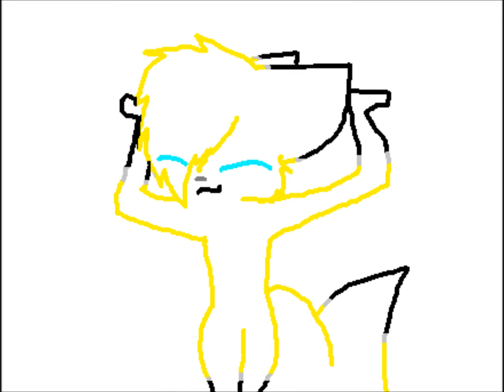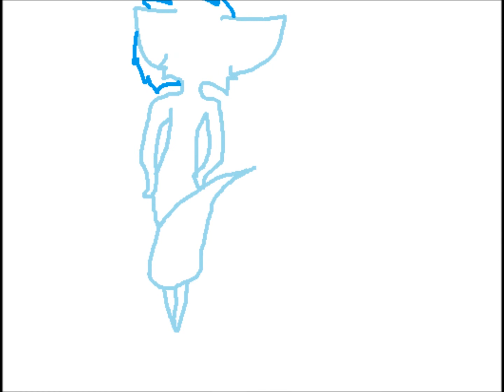~ Caramelldansen ~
ALL MADE WITH MOUSE

There are mutch characters in this movie

List of chars:
Nekai
Electric
MoonStar
Shiki
Jazz
Lucky
Darkyra

I'm working on my animations. Anyway hope you like it